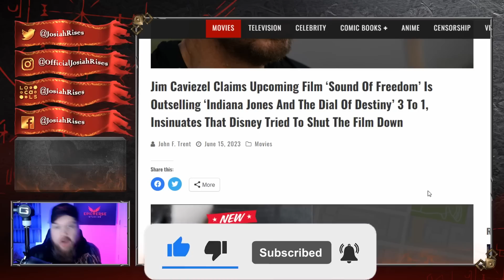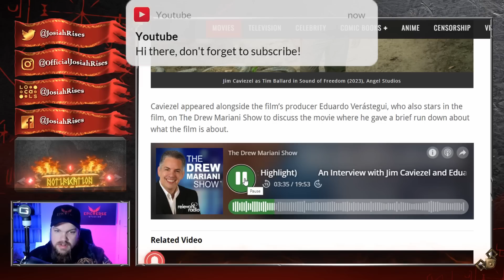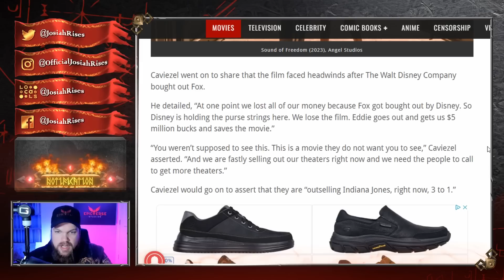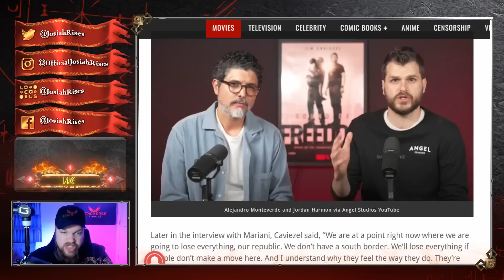Hollywood PANICS After What THIS ACTOR Just Said - THIS IS IT!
❤️Josiah

Hollywood PANICS After What THIS ACTOR Just Said - Dark Secrets EXPOSED!